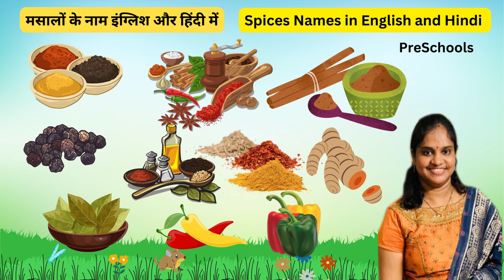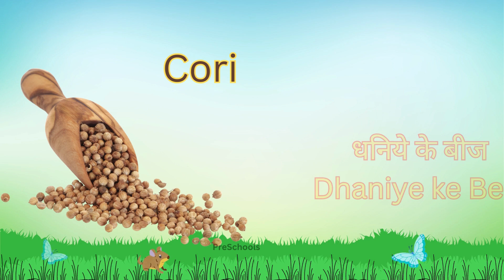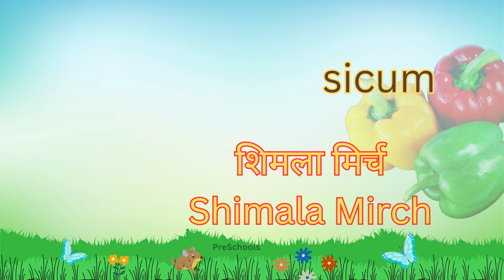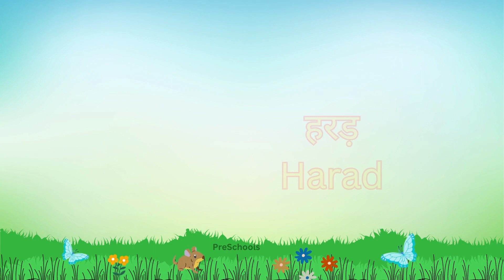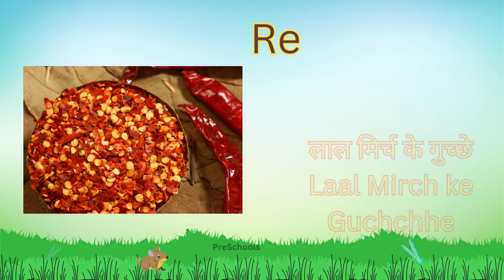Spices Names in Hindi and English With Pictures, मसालों के नाम इंग्लिश और हिंदी में, Masalo ke Naam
Spices Names in  Hindi and English With Pictures, मसालों के नाम इंग्लिश और हिंदी में  Masalo ke Naam Hindi and English,
Spices Names in  Hindi and English With Pictures,  Masalo ke naam hindi aur english mein